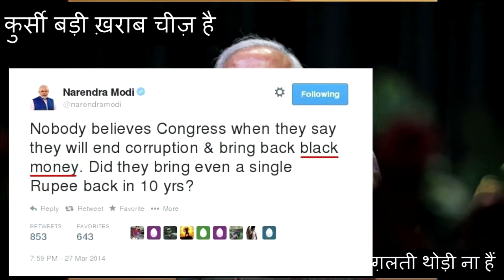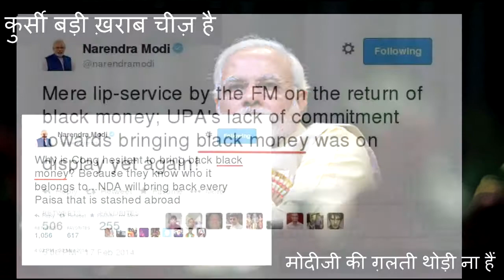Narendra Modi on Blackmoney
क्या प्रधानमंत्री को BlackMoney के बारे में किया वादा याद है ?
Does PM remember of what he promised about BlackMoney ?

कुर्सी बड़ी ख़राब चीज़ है , मोदीजी की ग़लती थोड़ी ना हैं  !!
PEBCAK - Problem Exists Between Chair And Keyboard
KURSI BADI KHARAB CHEEZ HAI. MODIJI KI GALTI THODI NA HAI!!